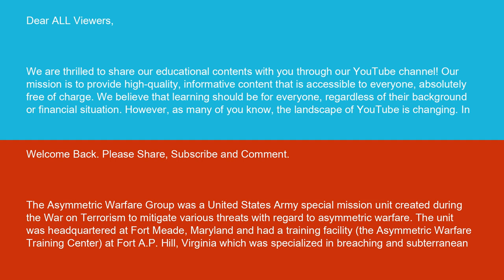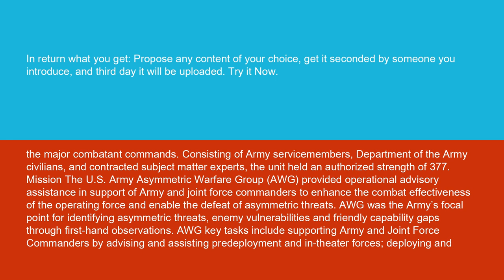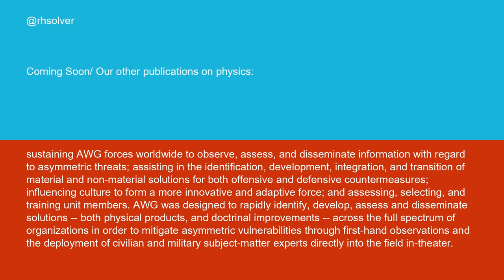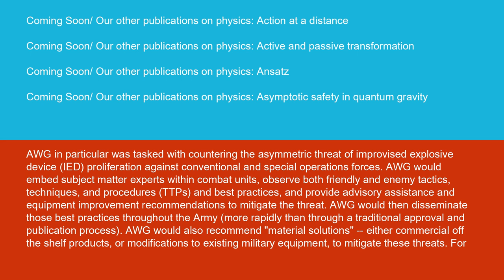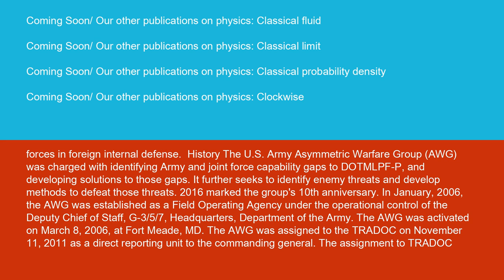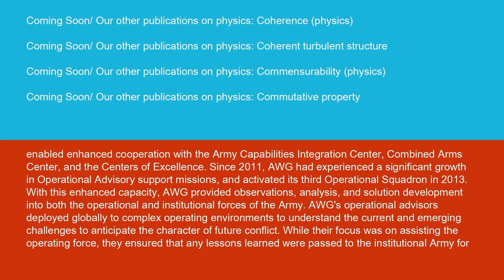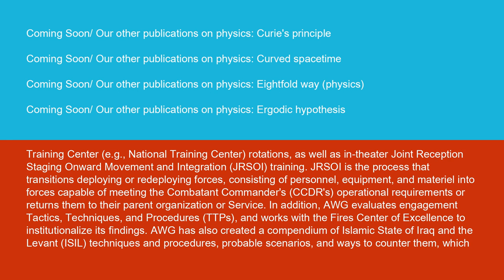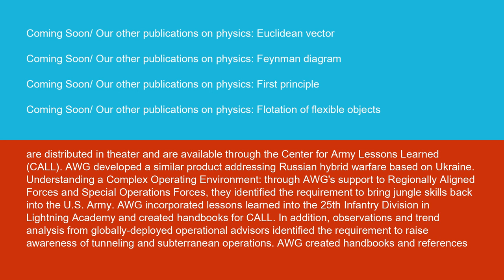Physics Asymmetric Warfare Group 15 10 24